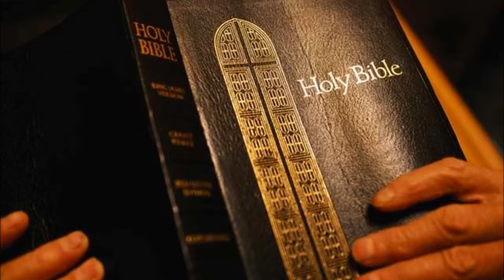Romans King James Bible Non-Dramatized